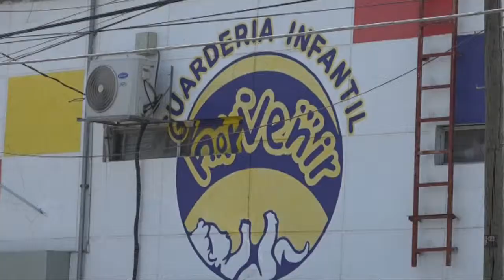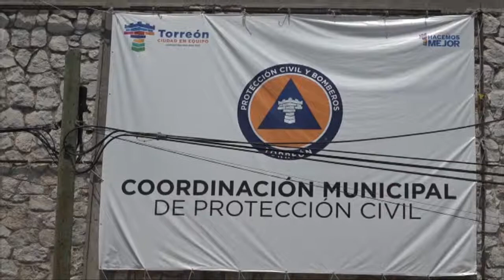Torreón sin inspección a guarderías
Torreón sin inspección a guarderías, aseguran que es competencia del estado.